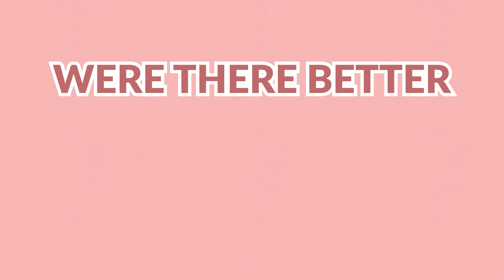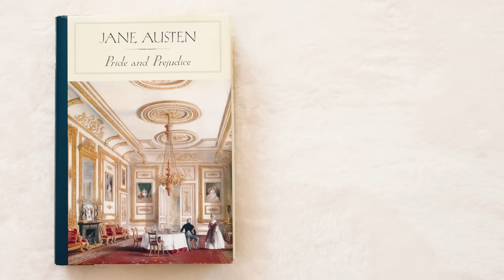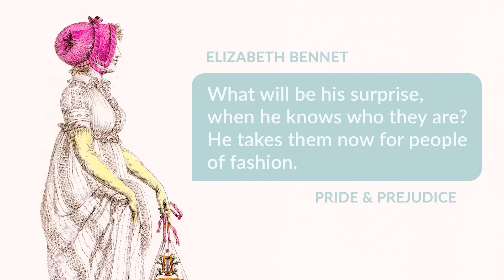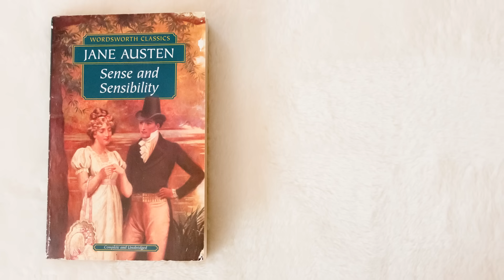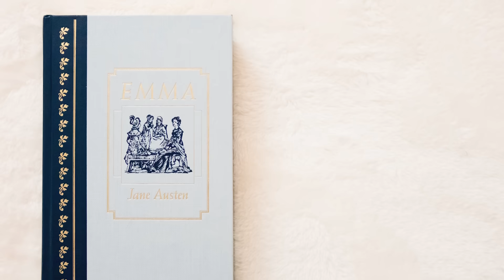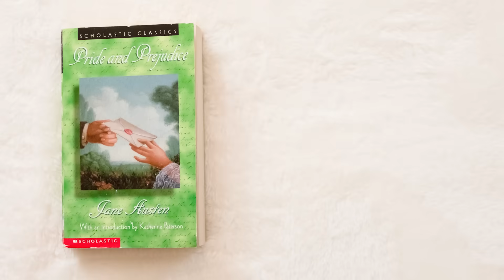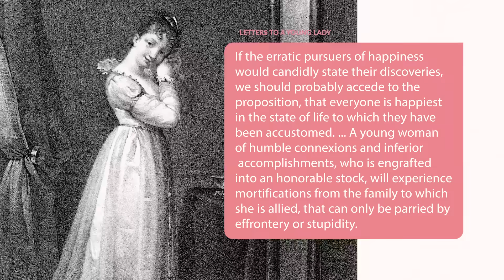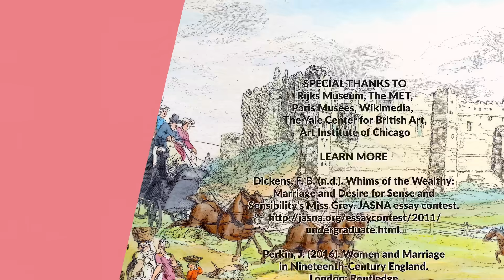How to Marry Up and Social Climb in Jane Austen's Regency Era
[Subtitulado en español] If you lived in Jane Austen's era, would you try to social climb and marry up? If so, how could you do it? In this video, we break down the four essential things you would need in order to move from the Regency Era middle class into the upper class. And we'll also address, what would happen if you tried to marry *too* far out of your sphere. We'll use example from Pride and Prejudice, Jane Austen's Emma and Sense and Sensibility to learn more about what it really took to social climb in the early 19th century.

1940 Movie
1995 Miniseries (Colin Firth Version)
2005 Movie (Kiera Knightly Version)
Audiobook read by Rosamund Pike

Emma
1996 Movie
2009 Miniseries
2020 Movie

Miniseries 2008
Movie 1996

🎨Favorite Classic Art Collections

Dickens, F. B. (n.d.). Whims of the Wealthy: Marriage and Desire for Sense and Sensibility’s Miss Grey. JASNA essay contest.

Perkin, J. (2016).

Women and Marriage in Nineteenth-Century England. London: Routledge.

West, J. (1806).

Letters to a Young Lady: In which the Duties and Character of Women are Considered, Chiefly with a Reference to Prevailing Opinions. United Kingdom: O. Penniman and Company.

Vickery, A., & Folio Society (London, England). (2006). The gentleman's daughter: Women's lives in Georgian England. London: Folio Society.

🕰 Watching Guide
00:00 How to Marry Up and social Climb in Jane Austen's Regency Era [Intro]
01:35 Money Earned from Trade and Manufacturing
04:17 Manners: Act like the Upper Class
06:19 Marriage: Make those Great Connections
08:52 Why does Miss Grey marry Willoughby? Sense and Sensibility
11:46 Manor: Buy Land to Move Up
12:35 Where does Mr Bingley's income come from? Pride and Prejudice
14:25 What if you're not in the upper middle class?